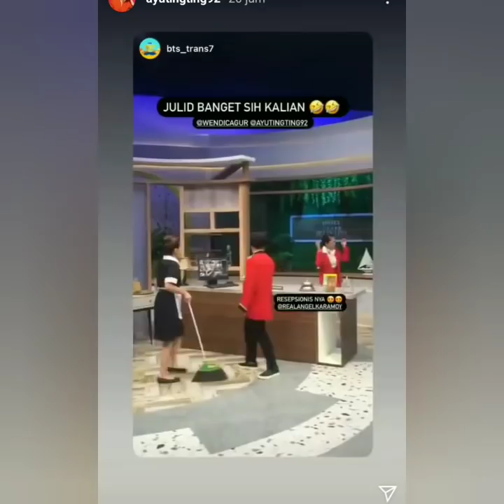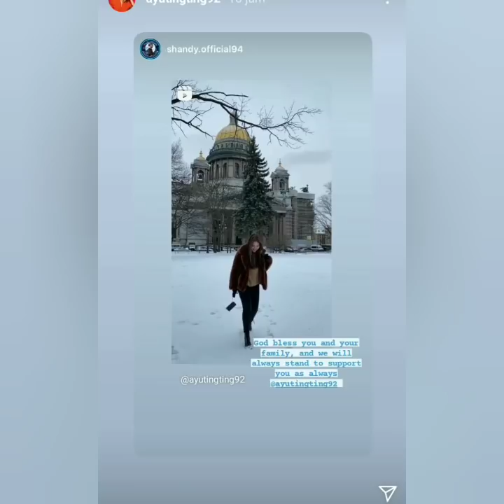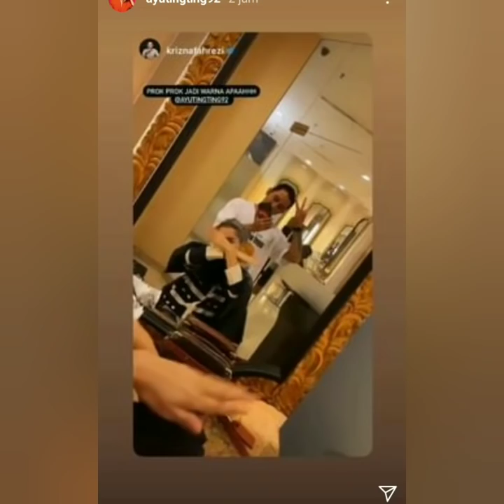Isi Instastory ayu ting-ting hari ini Bikin Baper ada yang Baru di hidup ayu, Fokus tanda merah